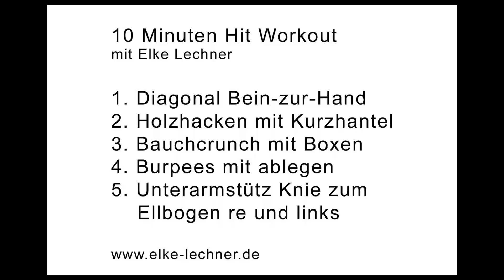Hit Fitnessworkout 01